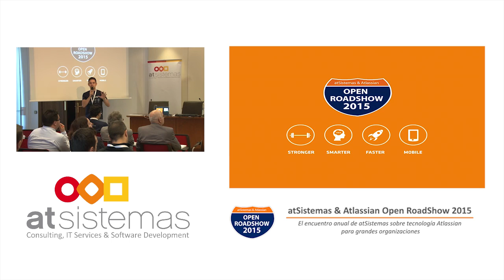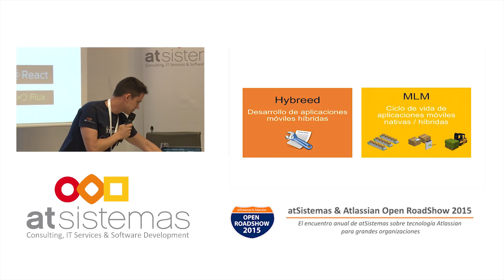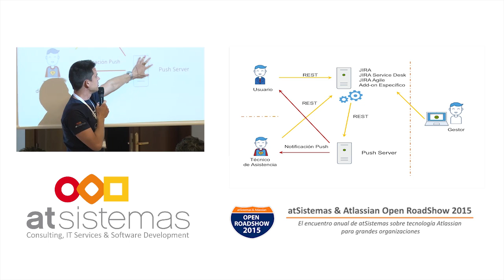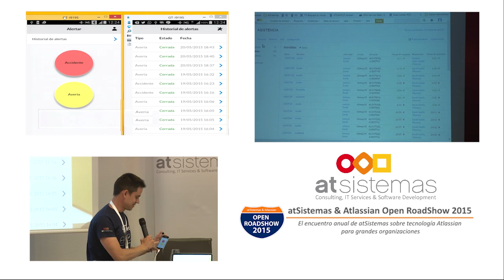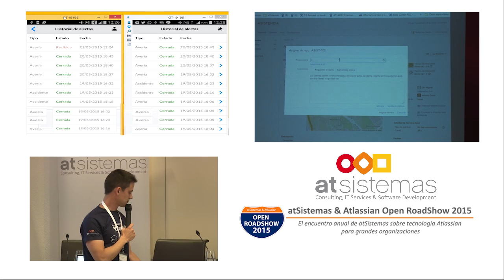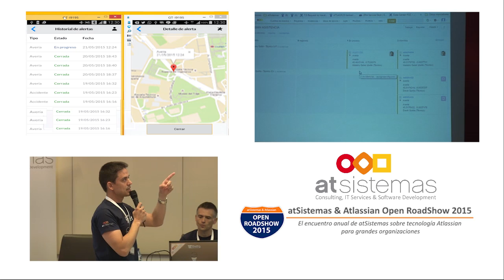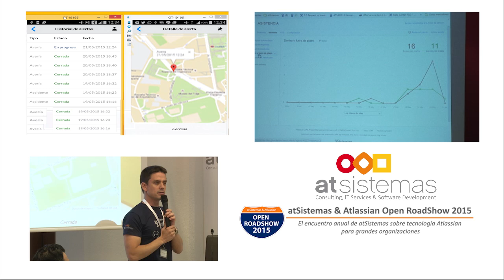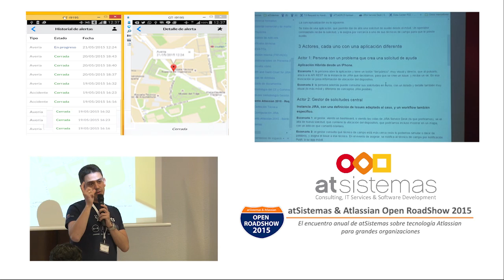Integrando JIRA con Apps. Una demostración práctica | atSistemas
Antonino David Fernández, responsable de la Oficina Técnica de atSistemas, junto con Mariano Galán, líder técnico del Centro Experto de Atlassian de atSistemas, realizan una demostración de las posibilidades de integración de herramientas de la suite de Atlassian, Jira, Jira Service Desk, Jira Agile y Confluence, con aplicaciones móviles.